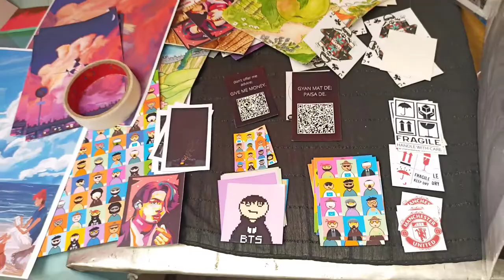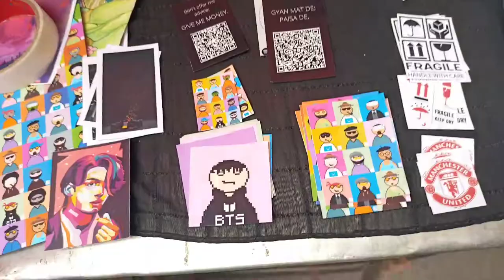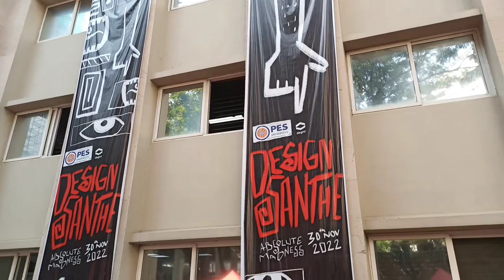College Fest || Bangalore || Vaibhaw Siddharth || vlog